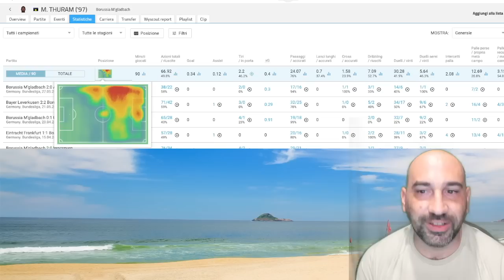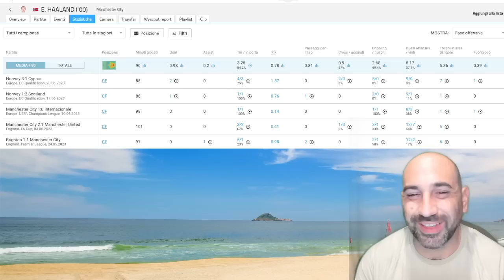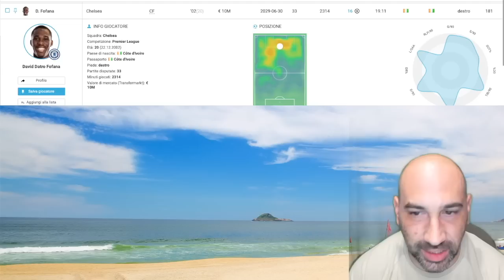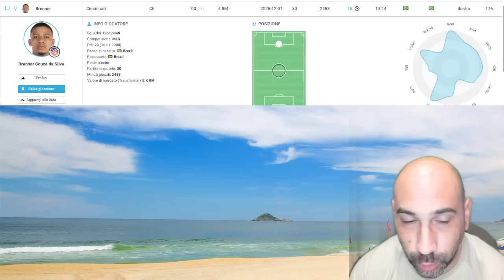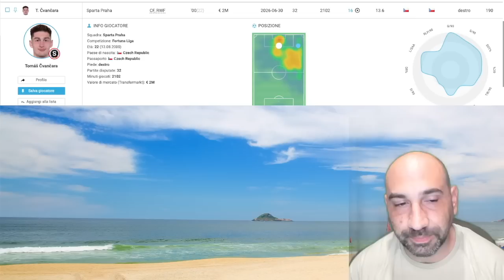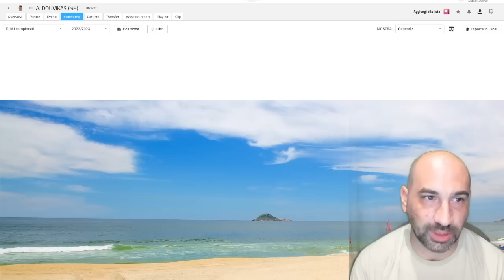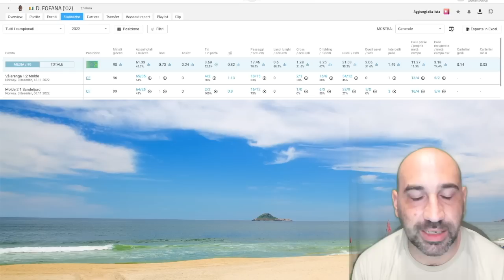Il PROSSIMO ATTACCANTE del MILAN potrebbe uscire da questo ALGORITMO, 3 opportunitá per MONCADA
Dopo l'accordo tra THURAM e INTER é arrivato il momento di parlare del PROSSIMO ATTACCANTE del Milan...